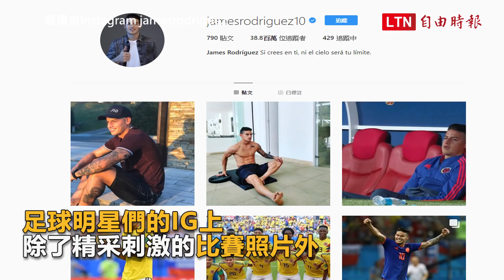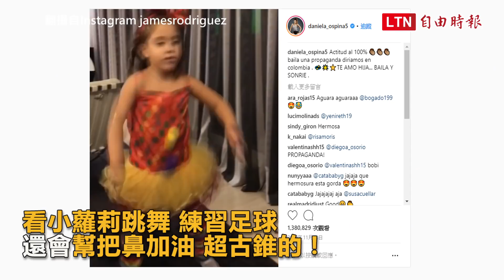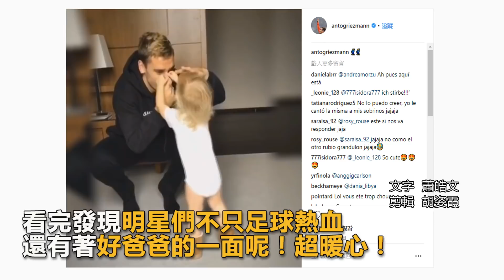【帥爸萌娃片】看完想生一個 足球明星們的晒娃日記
2018世界盃，許多足球明星隊伍，雖然都爆冷門遭到淘汰，但球星們私底下藉IG，透露出比賽背後的俏皮生活點滴，今天就來看看這些足球明星帥爸們，與萌小孩的可愛互動吧！